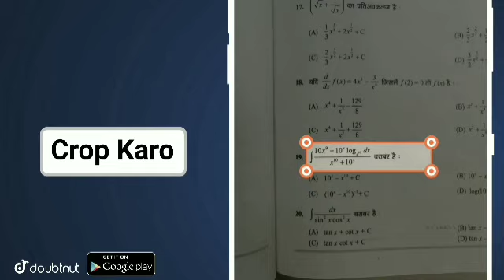University Exam 2021|| B.A/B.SC /B.COM Exam Date 2021|| B.A/B.SC/B.COM New Time Table 2021/B.A EXAM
university exam news 2021 today | up university exam news | ccsu news update today | ccsu news

mjpru
csjmu
bu jhansi
university exam
csjmu news
mgkvp
agra university
ccsu
mjpru
csjmu exam latest news today
mgkvp
csjm
csjmu
kanpur university
university exam
csjm exam date 2021
csjmu news
bundelkhand university exam 2U21
csjmu news
vbspu
csjm
dbrau
university exam
Lucknow University,lucknow university exam news,lucknow university exam cancelled 2021,lu exam news
university exam
vbspu time table 2021
agra university news today
mjpru
csjmu
vbspu
dbrau
rmlau
ddu
kanpur university
csjm
mjpru exam news today
vbspu Promote News 2021
mjpru promote news 2021
csjmu promote news 2021
ccsu news
ccs university
agra university
ba
bu jhansi

More Features :
1) Saari important books milengi solved video solutions ke saath
2) Previous year papers, Important PDFs, Question Bank
3) Crash Course, Mock Tests, Quiz
4) India's biggest student's community
& much more

3 Crore se zyada bachho ka bharosa!!"